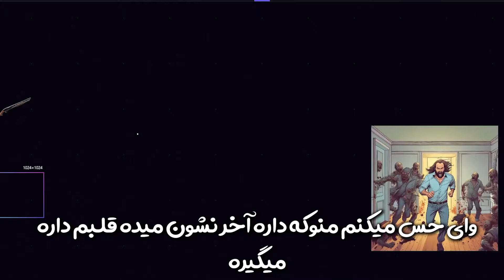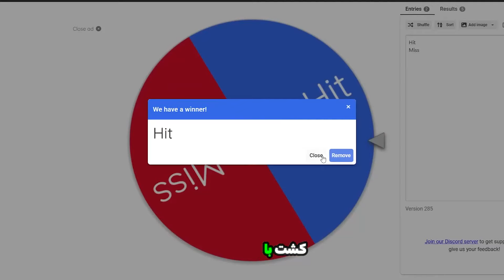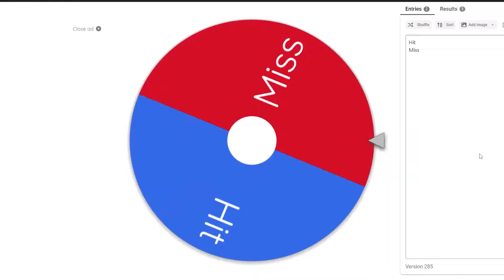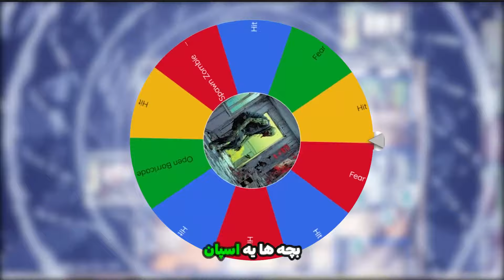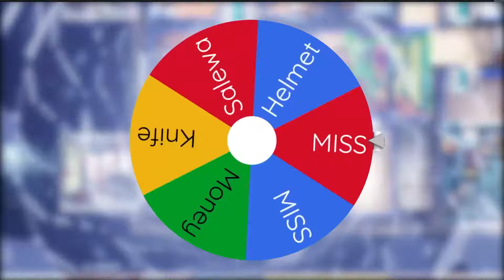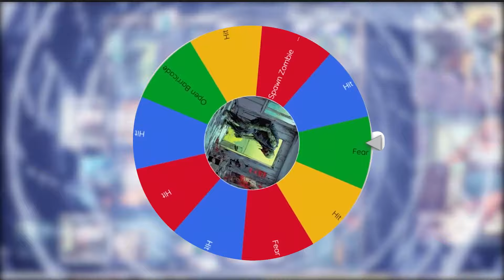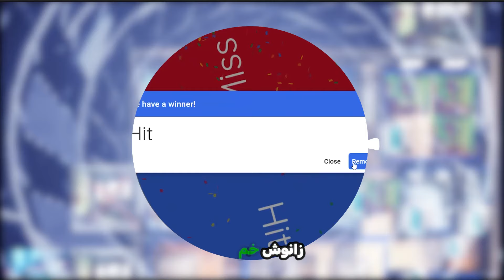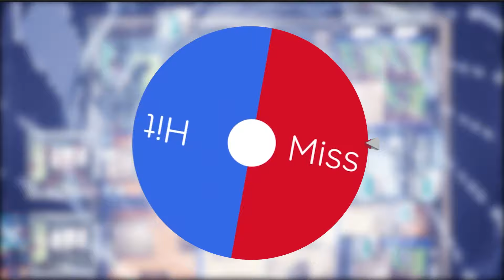D&D یه جهنم ساختم و بچه ها رو انداختم توش @AmirRight @SeenACrash@NotAGamerGirl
اگه از این سبک گیم ها خوشتون اومده حتما لایک کن و نظرت رو بگو خستگیم در بره
حتما با نظرهاتون به بهتر شدن این سری کمک میکنید.